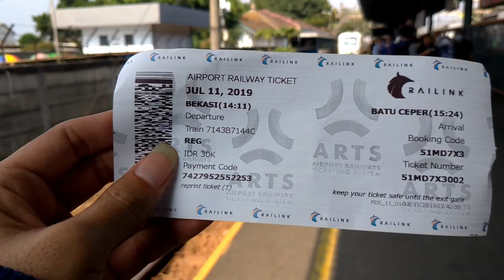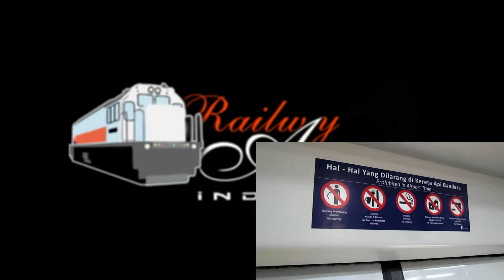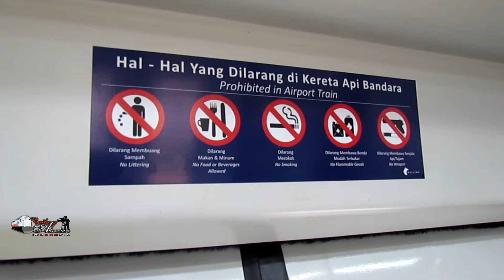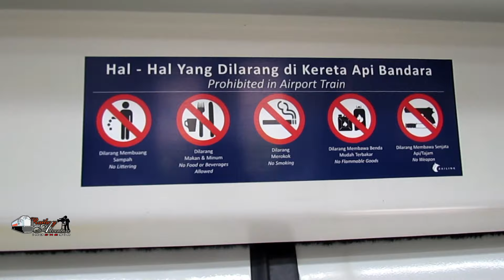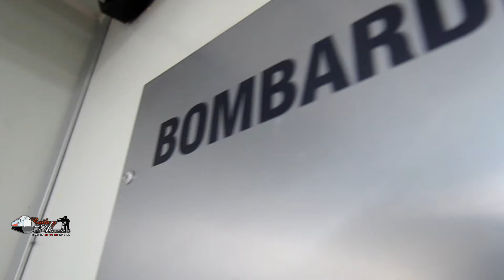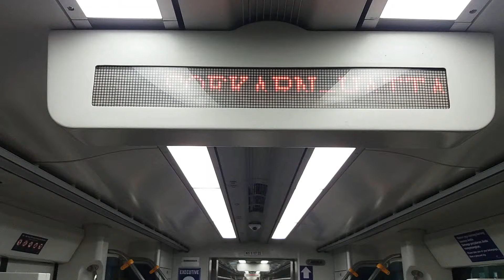Mau Cepat Tapi MURAH. TONTON Ini, Yak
Mau ke Bandara tapi ga mau naek kereta yang berenti tiap stasiun? Coba ajah naek kereta bandara ke Soekarno Hatta. Ternyata masih promo Agustus inih. Engga pake kesusul, engga pake ketahan, engga pake lama. Tinggal naek, duduk manis, sampe deh.

Mau tau video selengkapnya? Selamat menyaksikan :)